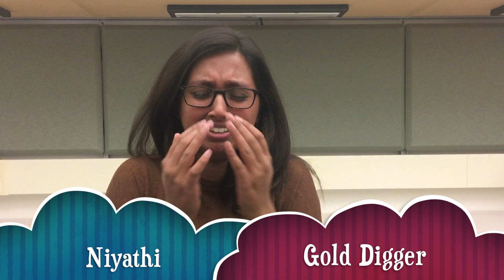The Realword WUSM Pt. 1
WUSM class of 2020 gives you this look into the lives of 6 medical students forced to navigate studying, dealing with faculty/administrative expectations, and social lives as study carrel partners.

Featuring: Shahroz Fatima, Niyathi Prasad, William Tompkins, Georges Guillame, Ryan Furdock, and Griffin Plattner as real life medical students. Cameo by Nishkala Shivakumar.

Videography by Catherine Xu.
Script, direction, and editing by Griffin Plattner